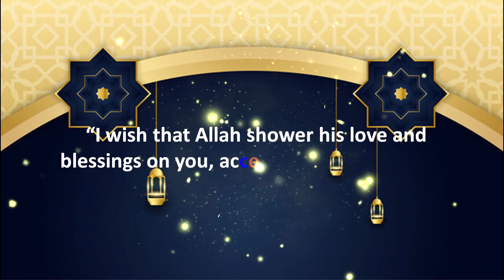Eid Mubarak||Eid Mubarak Whatsapp Status||Eid 2022||Eid Wishes Whatsapp Status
Eid 2019 WhatsApp Status
Eid Mubarak Status Eid Mubarak Status WhatsApp Status
Ramzan Eid  Beautifull WhatsApp Status
Eid 2020 eid 2020
Eid coming soon
Ramzan Eid Mubarak WhatsApp Status
Eid Ul Fitr WhatsApp Status
Eid Mubarak Status Status
Eid Special WhatsApp Status
Eid Mubarak Status Ramadan Mubarak Status Ramzan
Eid Status

Stay Productive

Ramzan Eid Special WhatsApp Status WhatsApp Status
Eid coming soon
Eid Status
Eid